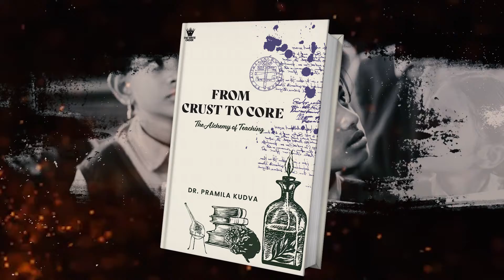From Crust to Core The Alchemy of Teaching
My second book From Crust to Core The Alchemy of Teaching, deals with the techniques of teaching that are required to implement the NEP which will come into force from 2014. What are you waiting for? Grab a copy ASAP on Amazon.